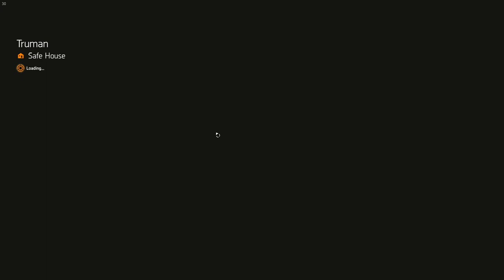Walker | Hard Bounty | Tier 4 | Hyenas | THE DIVISION 2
Playing a world tier 4 Hard Bounty.

║ » MSI Z87 MPower Max
║ » EVGA GeForce RTX 2070 Soon atm GTX 750 TI
║ » Corsair Dominator Platinum 24GB
║ » Corsair Platinum 860i PSU
║ » Crucial M4 SSD 256GB
║ » WD Caviar black 1TB
║ » WD Caviar green 2TB for games
║ » Acer Predator XB271HU 27-inch NVIDIA G-Sync 1440p 165Hz IPS
║ » Microsoft Windows 10 Pro 64Bit
║ » Cooler Master HAF-X Full-Tower Case
║ » Speakers:Bose Companion 5
║ » Logitech G502 Proteus Core Gaming Mouse
║ » Fanny Wang Over Ear DJ Headphones with Selectable Bass Boost, Stiletto Red
║ » Xbox One Controller - GOW Edition